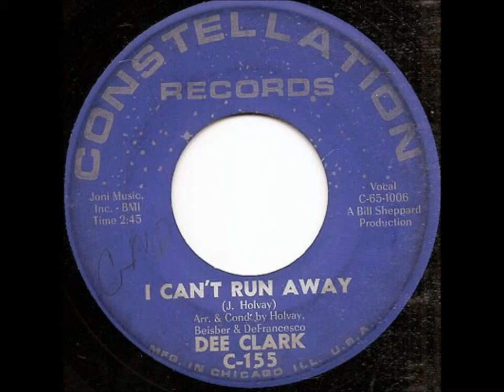I Can't Run Away by Dee Clark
Dee Clark was a soul singer who started his professional career in 1952. Over the next few years, he sang in a handful of groups until he went off on his own in 1957. By 1961, he had released a couple of top 20 hits but then went to the next level with the single, "Raindrops," which went all the way to #2 on the pop charts and #3 on the R&B charts. The record sold over 2 million copies and has been covered by Tony Orlando and David Cassidy. It still receives regular airplay on oldies stations around the U.S. Clark was barely surviving financially by the late '80s, performing in oldies shows whenever possible. He suffered a stroke in 1987, but still performed despite the fact he was partially paralyzed and had acquired a speech impediment. On December 7, 1990, Dee Clark suffered a fatal heart attack. He was 52 when he died.